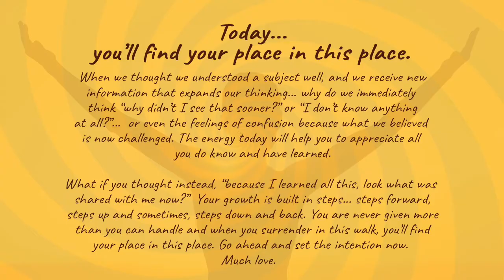Today, you'll find your place in this place.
When we thought we understood a subject well, and we receive new information that expands our thinking... why do we immediately think “why didn’t I see that sooner?” or “I don’t know anything
at all?”...  or even the feelings of confusion because what we believed is now challenged. The energy today will help you to appreciate all you do know and have learned.

What if you thought instead, “because I learned all this, look what was shared with me now?”  Your growth is built in steps... steps forward, steps up and sometimes, steps down and back. You are never given more than you can handle and when you surrender in this walk, you’ll find your place in this place. Go ahead and set the intention now. Much love.